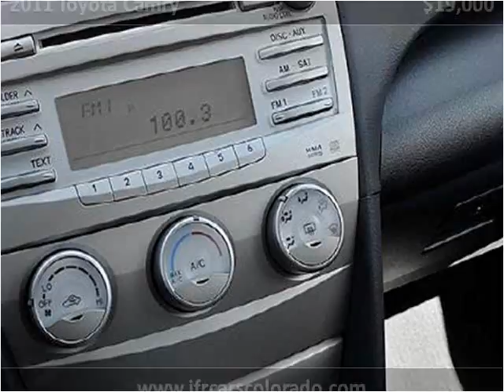2011 Toyota Camry Used Cars Littleton CO